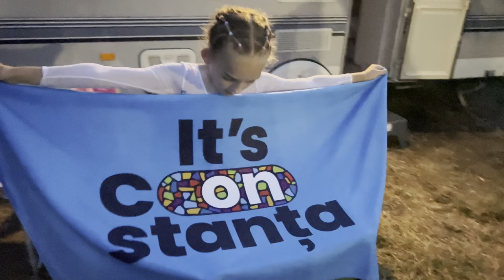Adevăratul motiv pentru care am mers la Constanța | Multe emoții!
Echipamente:
- Microfon Comica CVM-VM10ll

-Moza Mini-P gimbal stabilizator Amazon

-Powerbank Amazon